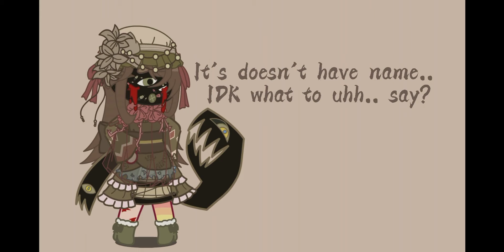Uthai have friends